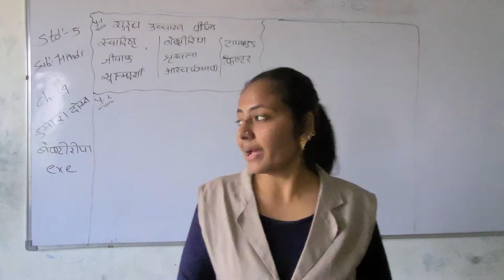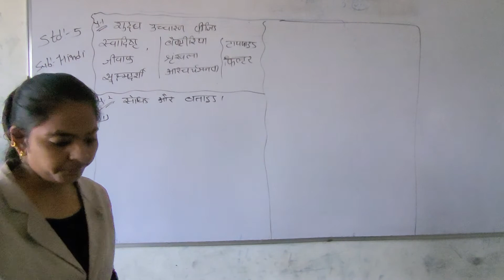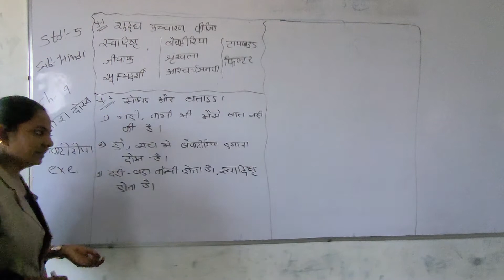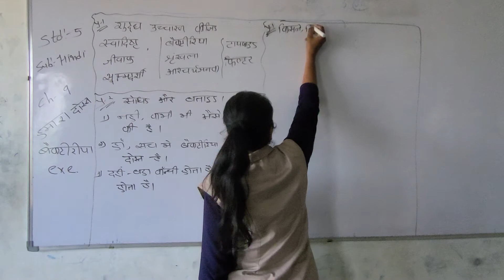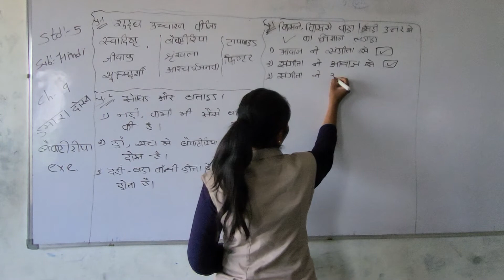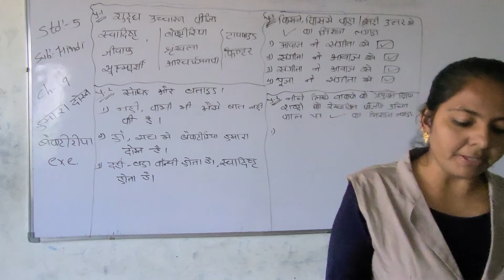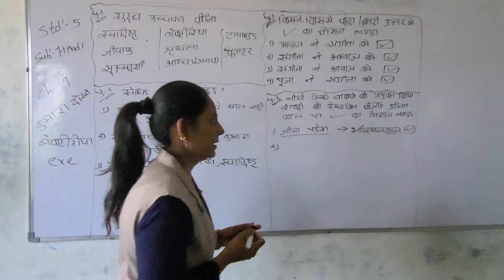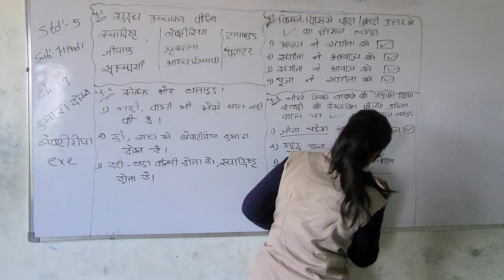std 5 chapter 9 हमारा दोस्त बैक्टीरिया exercise part 1